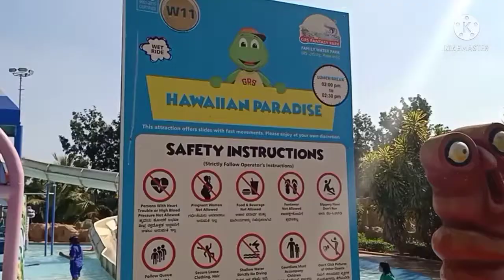སྤྲོ་སྣང་རོལ་སའི་སྒོ་ར།fantasy park/Hawaiian paradise/lazy river/meals/dashing car/snow sledge/etc.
Small tour of Mysore fantasy park for the kids.